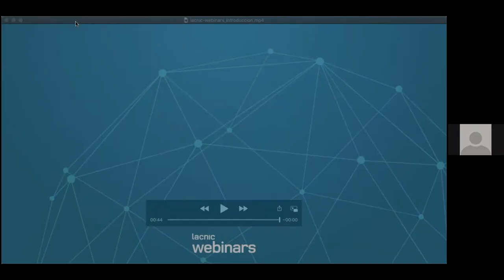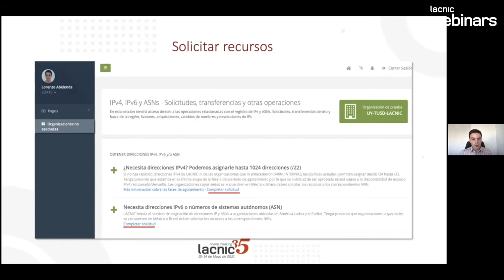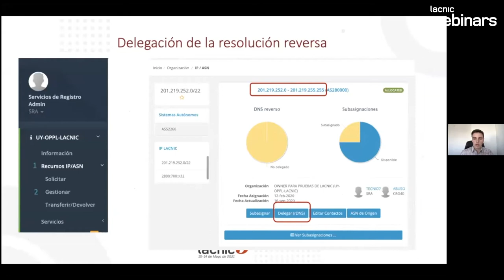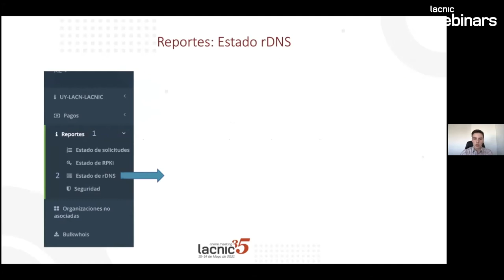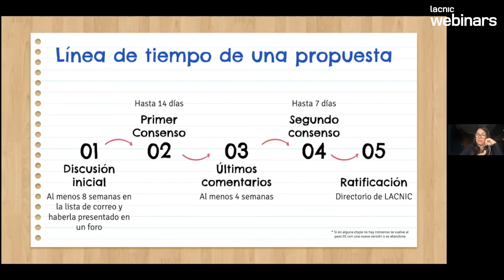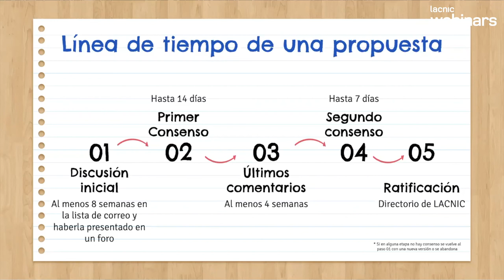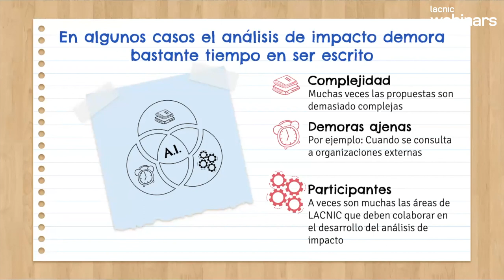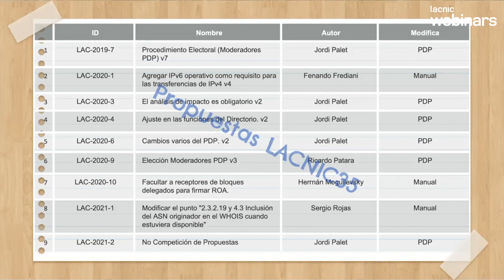Tutorial Resource management MiLACNIC and Policy proposals in LACNIC35